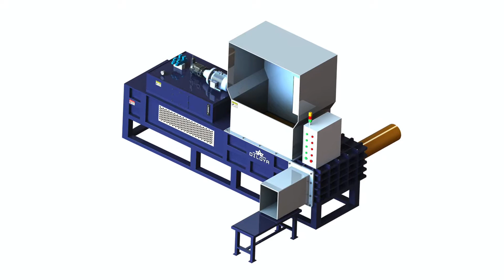Wood Shaving Baler Press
1.Fully automatic waste cardboard box/OCC/ONP baling press machine,
2.Vertical carton box baling machine, plastic pet bottles compress machine.
3.Metal scrap baling press machine, steel wire compress baler machine.
4.Aluminum chips/shavings briquetting press machine, copper turnings/swarfs briquetting press machine.
5.Wood shavings bagging press baler machine, silage bagging baling machine.
6.Wiping rags bagging press baler machine, waste clothes/second hand clothing/old clothes baling machine.
7.Plastic lumps/pipes shredder machine, plastic scrap blue shredder machine.
8.Metal scrap shredder machine, double shaft shredder machine, wood pallet shredder machine.
9.Plastic lumps granulator machine, plastic barrels crusher machine.
10.Hydraulic shear machine for heavy metal scrap, copper cable wire shear machine.

Wood Shavings Baler Wood Chip Baling Press Sinobaler Albania, Hydraulic Driven Type Corn Cobs Baling Press Equipments, Wood Shavings Baler Sinobaler Industry Leading Baler Manufacturer of Vertical, Horizontal and Customized Baling Machines for all recycling industries., Small Horizontal Corn Cobs Baling Press, sawdust wood shavings press baler machine Bhutan, Corn Cob Baling Machine Price, Do you want to show sawdust wood shavings press baler machine or other products of your own company Display your Products FREE now, Organic Sweet Corn Cob Packing Machine, Wood Shavings Baler Bagger Press Baling and pressing Switzerland, Corn Cob Meal Bagging Machine, Daytech Wood Shaving baler Bagger Press Daytech design and build these machines to suit customers requirements. The daytech wood shavings press in, Corn Cob Bale Machine, Wood Shavings Baler Press Machine, Wood Shavings Baler Germany, Corncob Wrapping Machinery, Do you want to show wood shavings baler press machine or other products of your own company Display your Products FREE now, Silage Baler Press Machine, Baling Press, Wood Shavings Baler, HuiCheng Egypt, Corn Silage Balling Press, This bale press is designed for baling loose and small material, such as wood shavings, rice husks, sawdust, peanut shells. This baler is applied for animal feed and, Tractor Driven Corn Silage Balling Press, Hydraulic sawdust wood shavings press baler machine, View Ethiopia, Corncob Biomass Cotton Seeds Baler, Hydraulic sawdust wood shavings press baler machine, US $ 8, 000 15, 000 Set, Other, New, sawdust wood shavings press baler from Shanghai, Corncob Compactor Machine, sawdust wood shavings press baler machine, View sawdust Finland, Corncob Press Baler, sawdust wood shavings press baler machine, New, Cold Glue Wrapping, Henan, China Mainland .Source from Zhengzhou Yamei Machinery Manufacturing Co., Ltd., Wood Shavings Packer Machinery, Vertical Bagging Machine, Sawdust Balers, Shavings Baler Guyana, Semi Automatic Maize Flour Packaing Machine, SINOBALER vertical bagging machine makes bagged bales of wood shaving, chopped straw, rag, clothes, rice hull, cotton seeds, and peanut shell etc. Inquiry, Corn Silage Press Packing Baler, Wood shavings Willems Baling Equipment Hungary, Corn Silage Compress Baler Machine, Wood shavings. There are different types of balers possible for this product, please select a baler., Sawdust Hydraulic Baler, USED CHALLENGER WOODSHAVINGS BALER India, Hydraulic Rice Husk Baler Machine For Sale, Sawdust wood shavings press baler machine, US $ 10, 000 16, 000 Set, Other, New, Wood shavings, saw dust, chopped straw from Bobo Machine Co., , Sawdust Wood Shavings Bagging Machine, Sawdust wood shavings press baler machine, View sawdust Iraq, Wood Chip Baler Machine, Wood Sawdust Bagging Machine Alibaba Anguilla Automatic bagging wood sawdust shavings press block baler machine European standard wood shavings, Wood Sawdust Block Press Machine, TCM BALER wood sawdust bagging press machine Iran, Wood Shaving Press, Enerpat most successful automatic horizontal baler, wood shaving baler model HBA 30, Horse Bedding And Chicken Bedding No 1 Choice, Wooden Shavings Packing Machine, Wood Shaving Balers Enerpat Group Italy, Horizontal Sawdust Baling Press, Quality LED Displays manufacturer, buy high quality baling press machine wood chip baler machine baler for wood shavings of Shaanxi Nick Machiney Equipment, Hydraulic Husk Baler Machine, baling press machine wood chip baler machine baler for Jordan, Wood Powder Press Briquette Machine, Find great deals on eBay for wood shavings baler. Shop with confidence., Compress Bagging Baler Machine, wood shavings baler, eBay Kenya, Hydraulic Wood Chips Baler, Wood shaving hydraulic press machine products